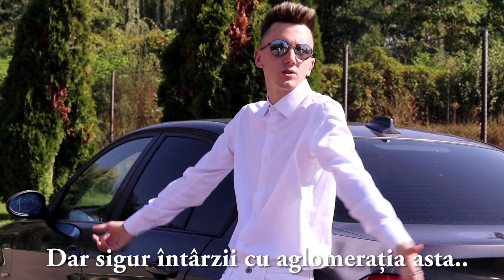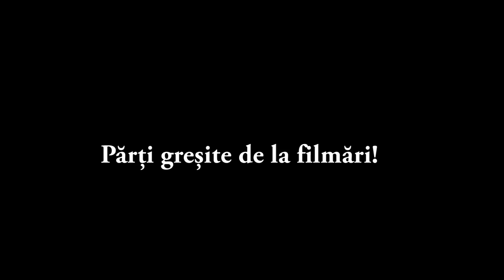Când e aglomerație la români..